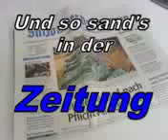Kopfstoss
Den Kopfstoss von Zinedine Zidane gegen Materazzi aus dem WM Finale 2006 aus verschiedenen Ländersichten gezeigt^^